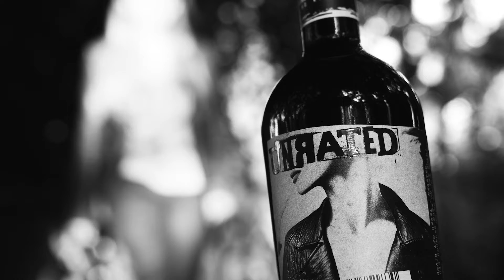Unrated Wine: Bolder and Better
Xtra Cab: El Cabernet Sauvignon que no sigue reglas.